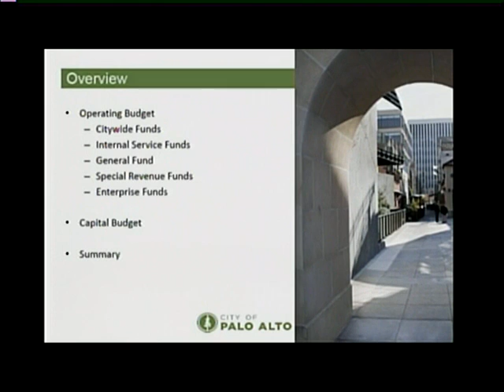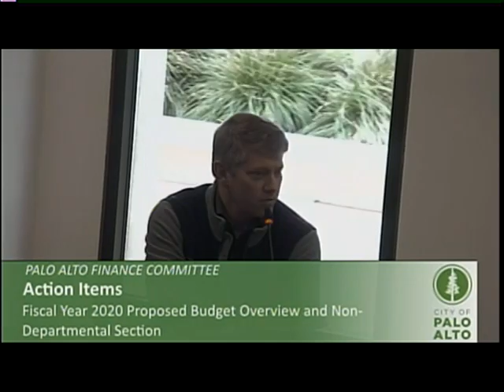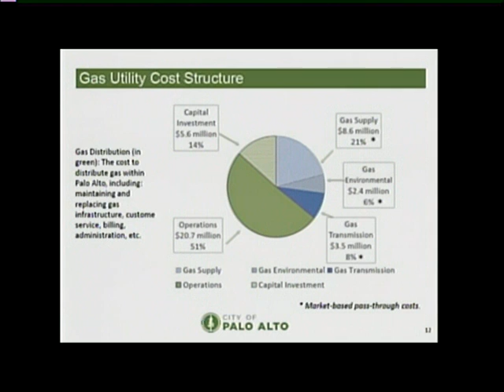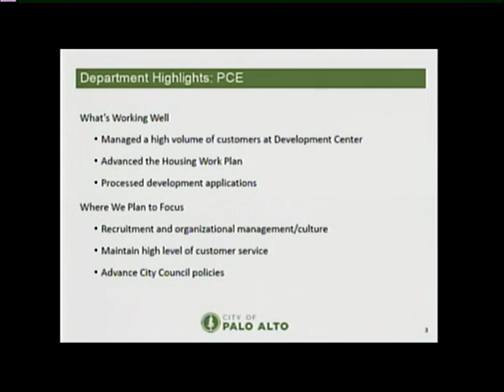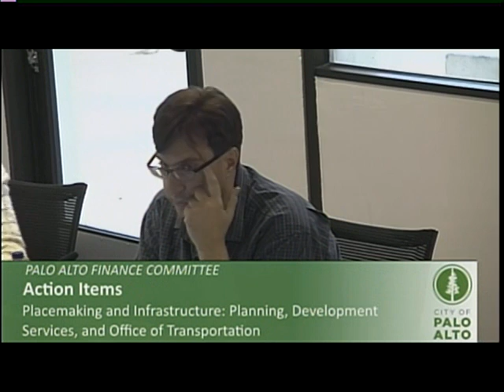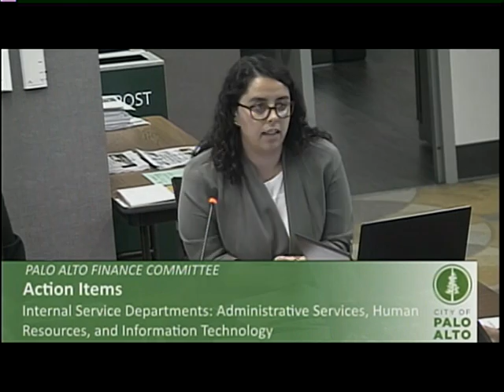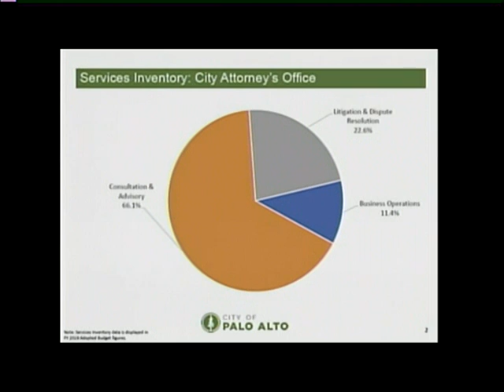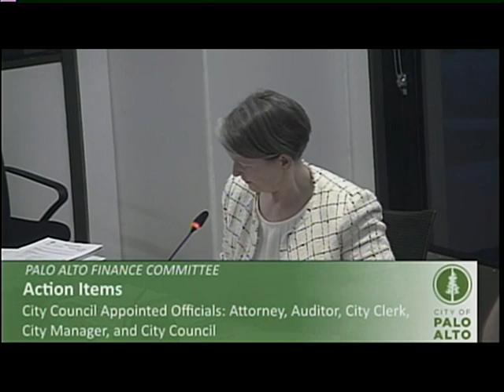Palo Alto Finance Committee - May 15th, 2019